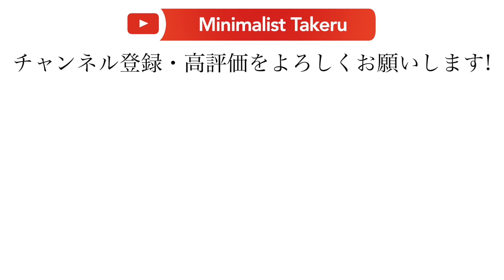【ミニマリスト】無理をしない、質素な暮らしで幸せに。整理整頓/一人暮らし/節約/ライフスタイル/日常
潰瘍性大腸炎という難病を持つミニマリスト。無理をしない、質素倹約な生活で心豊かに暮らす。

【井上美樹さんとの人気コラボ動画】

【ルームツアー】整理整頓が好きなミニマリストの部屋。築20年6畳1Kシンプルな暮らし/ライフスタイル/一人暮らし/日常生活

収入激減で見直した生活費。月7万円削る。年間84万円節約術/収支/節約生活/家計管理/浪費家から節約家へ/

私が無駄だと思う7つのお金の使い道。暮らしもお金も整えたい。丁寧な節約生活

30歳で心機一転。暮らしも人生も、整理整頓。身も心も軽く、自由気ままに暮らしたい。

シンプルな暮らしが心を満たす、15の習慣。自由気ままに、心から笑えるように楽しむ暮らしへ。

節約女子がお金をかけないもの15選。お金のかかる生活から抜け出すために。

【節約ミニマリスト】低収入でも暮らしは豊か。少しの労働で自然に貯まる、身の丈に合った節約貯金術。一人暮らし | 節約女子 | 副業 | 積立投資 | シンプルライフ | 丁寧な暮らし |

【節約ミニマリスト】少しの労働で余裕のある暮らし。私が手放したこと。低収入でも暮らしは豊かです。働きたくない | 節約女子 | 丁寧な暮らし | しないこと | やめたこと |

【節約ミニマリスト】暮らしと運気を整える習慣。少ないお金でも幸せです。節約女子 | 一人暮らし | 運気アップ | 低収入 | 丁寧な暮らし | 貯金 |

少ない収入でも負けたくない。お金のかかる生活を抜け出すために「買わないモノ」「捨てたモノ」57選。

◆この動画の内容は、公開数日後にブログで記事化されます😌

【取材の対象】
❶経営者
❹ﾐﾆﾏﾘｽﾄ/ｼﾝﾌﾟﾘｽﾄ/ﾊﾞﾝﾗｲﾌ
のいずれ。

【希望内容】
片付け
その他

顔出し可
マスク着用での出演可
顔出し不可